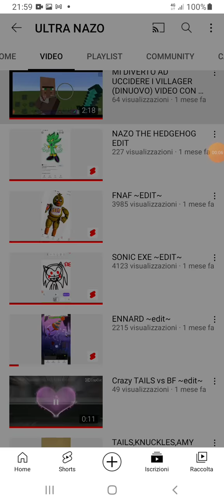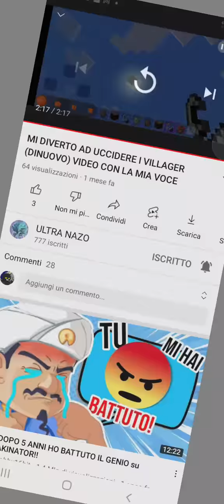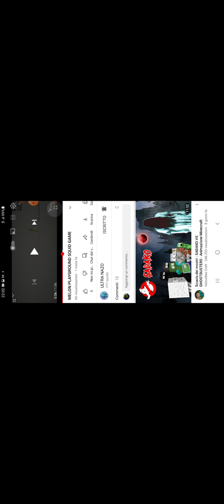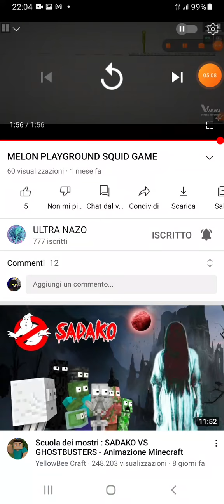Seguitelo è il 2° canale di Sonic.EXE